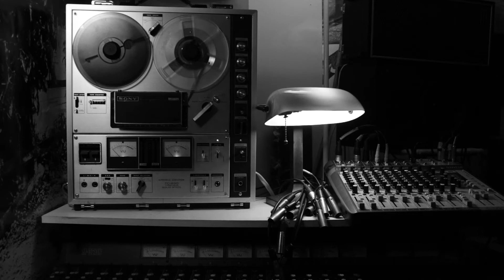Ryan Curry covers Coldplay's 'Green Eyes' (Feat. Jeff Watkins)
Hey friends!
A few weeks ago, Quddus Gordon and I decided on a whim to record my cover of the wonderful 'Green Eyes' by Coldplay. After performing it live, our good friend Jeff Watkins made it incredible by adding some piano and vocal harmonies to it, and then recorded that on his authentic reel-to-reel tape machine! It ended up turning out way better than we ever thought considering this was all such spur of the moment but I really love it and I hope that you will too! I am super fortunate to call these lads my friends :)

I post a lot on instagram @ryancurry.x
If you ever need a quick fix of guitar playing or me singing, you can find me on there!

Jeff Watkins does audio and video for a lot of the Ottawa music scene and is an incredibly wonderful musician himself. He is so amazing to work with and he did the A/V for my song 'Boats Along a Quiet River,' which can be found here!
You can find Jeff at these sites below!

Quddus Gordon is another wonderful music producer who also does audio & video in the Ottawa music scene! Primarily a pianist, Quddus also plays the drums and dabbles in tons of other instruments. You can catch him in the proto-grunge band XiL as well!